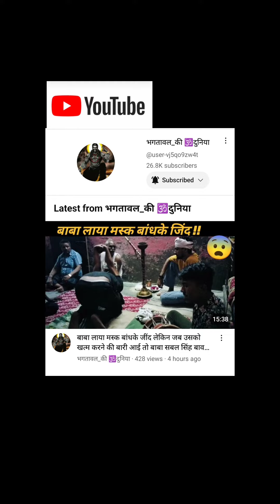बाबा जीतमल बावरी ने सभा में कहे ये शब्द 😧